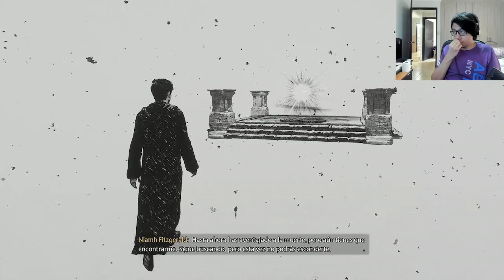HOGWARTS LEGACY PARTE 22 DUENDIGONZA AVANZADO NOS DISFRASAMOS DEL DIRECTOR BLACK EN ESPAÑOL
El misterio se complica. hoy e ido con Amit a ver a Lodgok a la mina de los duendes del sureste.

 🔔SUSCRIBETE🔔 activa la campanita de notificación y comparte mis videos para que otras personas lo puedan ver , dale un me gusta 👍 para darme un apoyo al video , puedes comentar lo que sea.